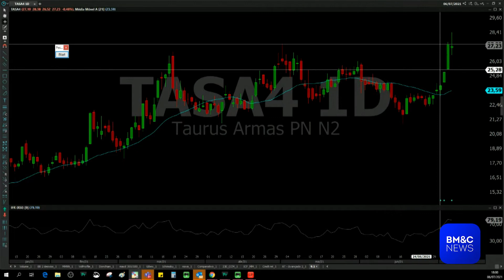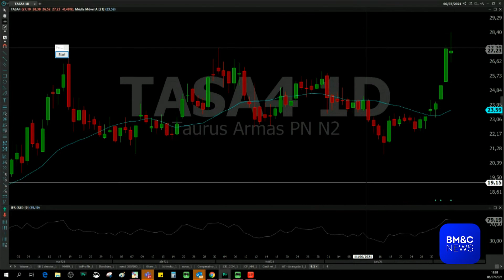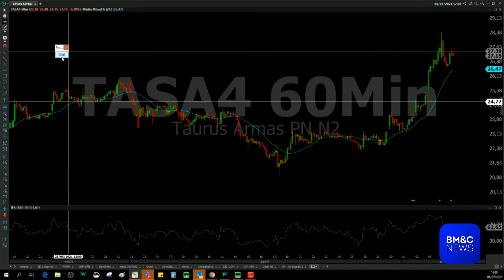TASA4: Martha Matsumura analisa Taurus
Martha Matsumura, analista técnica da XP, analisa Taurus (TASA4).